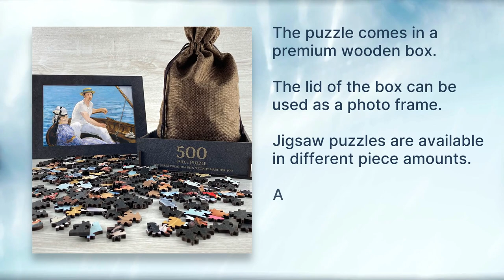Édouard Manet - Boating Puzzle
Experience the thrill of solving puzzles while admiring the beauty of a historical and world-famous painting. Our Boating Puzzle features a high-quality wooden construction and a meticulously reproduced artwork that captivates with its vivid details.

Delve into the world of Édouard Manet with this exceptional jigsaw puzzle. "Boating" is a renowned 1874 painting housed in the prestigious Metropolitan Museum of Art, New York. This oil-on-canvas masterpiece portrays an unidentified woman and a man believed to be Manet's brother-in-law, Rodolphe Leenhoff, leisurely drifting on the River Seine at Argenteuil, located in the outskirts of Paris.

Crafted with precision and care, our Boating Puzzle offers various sizes suitable for puzzlers of all ages and skill levels. Choose the 1000-piece challenge for a truly immersive experience, or opt for a smaller piece count to enjoy a quicker and equally rewarding puzzle-solving adventure.

Each Boating Puzzle comes elegantly packaged in a premium wooden box, adorned with the artwork on the lid. What makes it even more special is that the lid doubles as a photo frame, complete with a stand, allowing you to proudly showcase your completed puzzle as a stunning work of art.

We take pride in using sustainable wooden materials for our puzzles, ensuring not only an enjoyable assembly process but also an eco-friendly choice. The irregular Victorian laser-cut puzzle pieces add an extra layer of intrigue, making every piece fit together perfectly and providing endless hours of delightful puzzling.

Looking for the perfect gift? A wooden jigsaw puzzle is a thoughtful choice for any occasion. Whether it's a birthday, holiday, or a simple gesture of appreciation, the Boating Puzzle is sure to impress art enthusiasts, puzzle lovers, and anyone who appreciates the beauty of meticulously crafted wooden puzzles.

Embrace the joy of puzzling and own a piece of art history with the Boating Puzzle. Immerse yourself in the mesmerizing beauty of Manet's masterpiece, stimulate your mind, and witness the satisfaction of bringing this timeless artwork to life, piece by piece. Start your puzzling journey today and experience the magic!